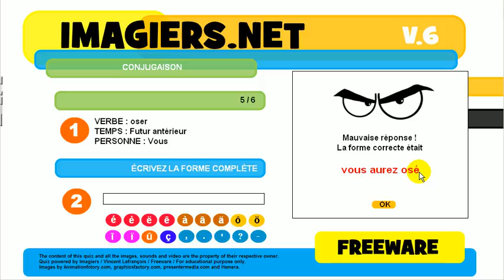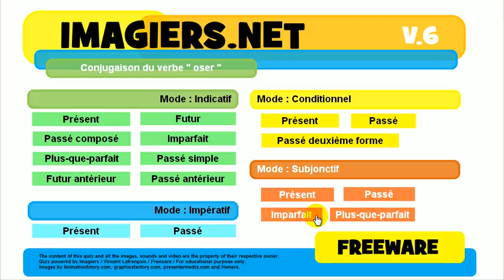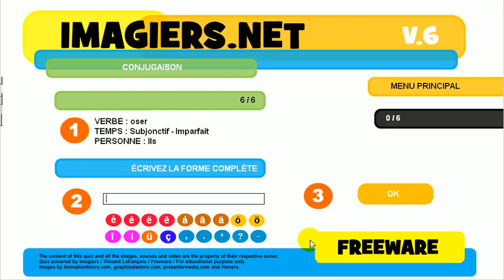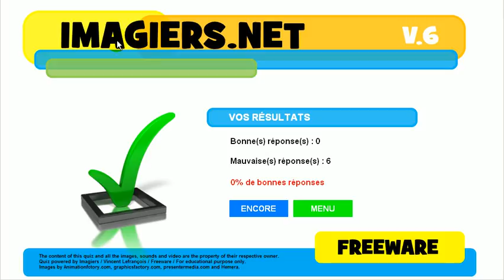Opi ranskaa # Harjoitus # Verbi # oser